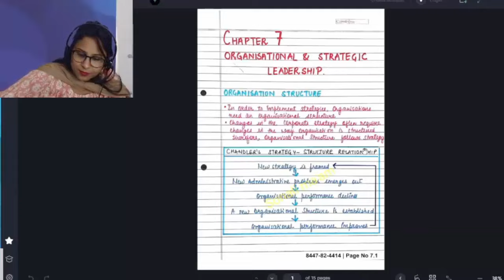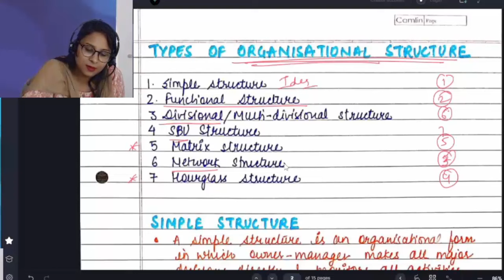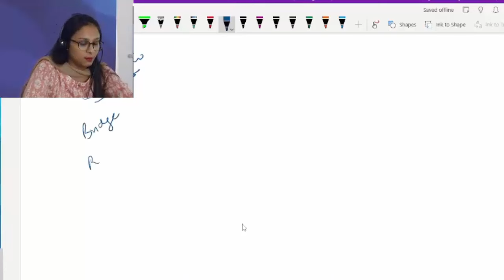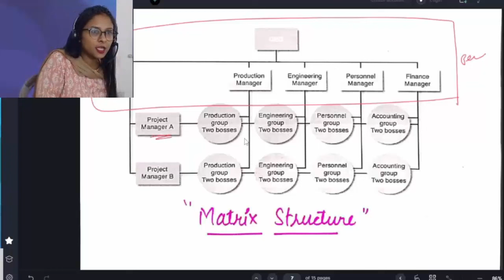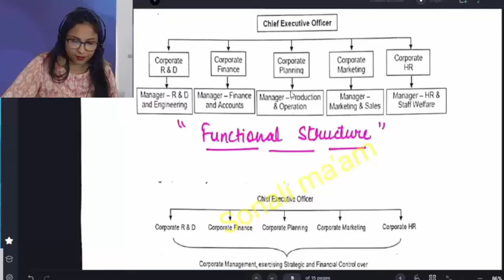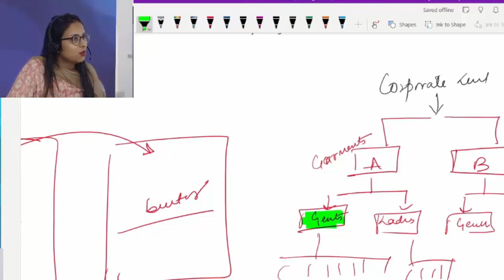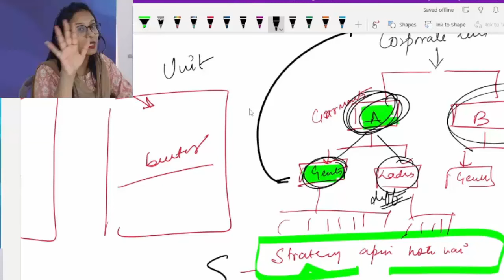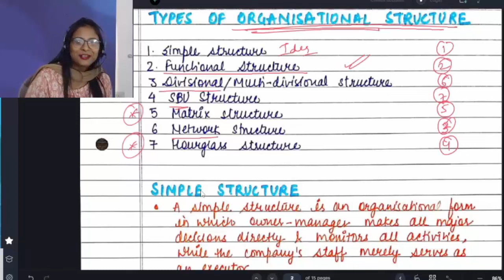CA Inter SM Chapter 7 - Organisation & Strategic Leadership One Shot For Nov 2023 | By Sonali ma’am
Topics Covered: -
Chandler’s Strategy – Structure Relationship
Organization Structure
    o Divisional- types of classification
    o Matrix
    o Hour Glass
    o Network Structure
Strategy Supportive Culture
Entrepreneurship & Intrepreneurship

For EIS SM CA intermediate Classes, EIS SM Handmade Notes, EIS SM Revision and EIS SM Question Bank you can contact | 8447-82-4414